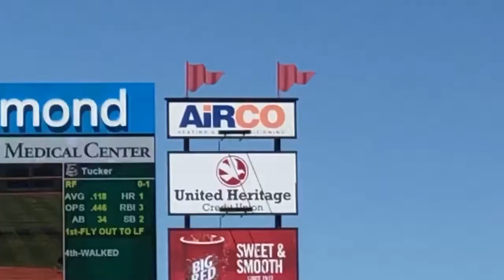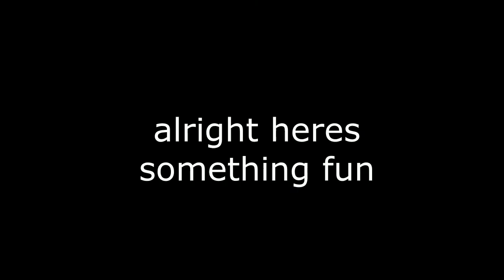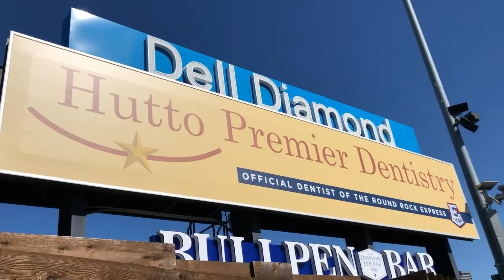Getting Shut Out???? Memphis Redbirds vs Round Rock Express 4/14/19